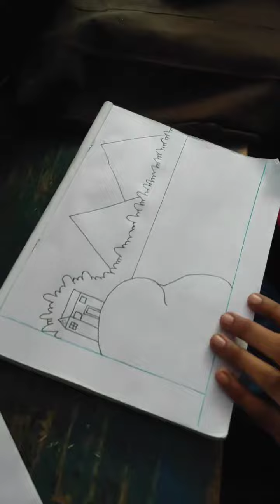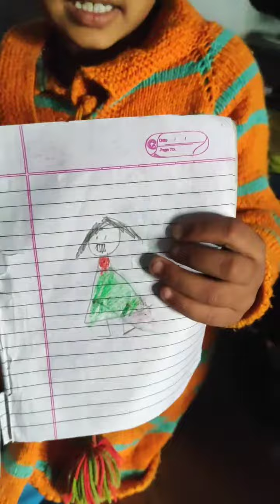Tu dhoop hai cham se bikhar